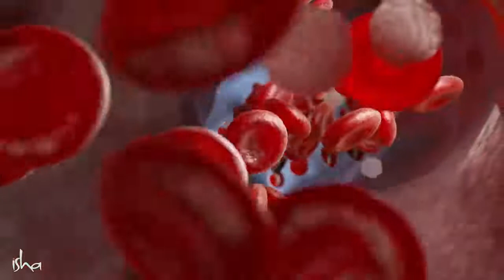🌼🍉Eat This, And Your Energy Level Increases Tremendously _ “Yogic Superfood” 🍇🍉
Daily uploads from Around the world Authors, Gurus,  Philosophers, Light workers, Monks, and Healing music to help Humanity to reach their best and happiest self, and increase the worlds Vibrations for much better place to live.
How to increase  Your Energy Level With  “Yogic Superfood” _SadhGuru Teaching